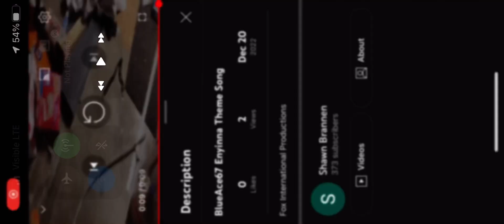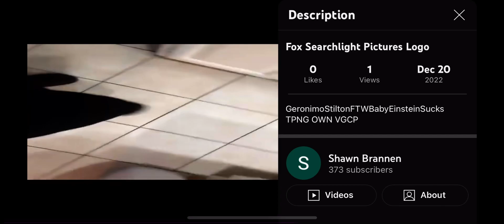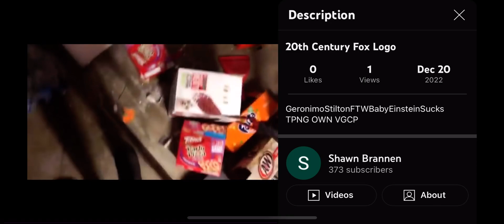December 30 2015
Hannah Beams